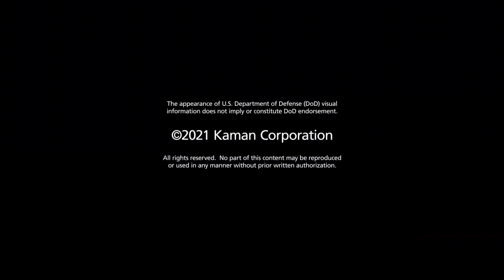United State Marine Corps Next Generation Cargo Drone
Huge next generation cargo drones offered to the US 🇺🇸 Marine Corps.
The 'KARGO UAV' self-deploys beyond 500 nautical miles and carries up to 800 pounds of payload, It's Under evaluation by USMC.